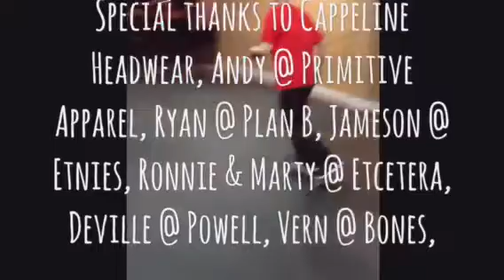Cappeline Headwear presents Ron Resurreccion in "Extras"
filming for or anything else. Hence the title "Extras". It's mainly stuff that was filmed using iPhones or other filming devices while out in the streets having fun. This is my first semi full length part I've had in a long time. Probably two decades. At 37 years old, a full time employee working 11 hour shifts, a father, business owner, it's harder to get out there than it used to be. But, I do all this just for fun. Skateboarding is fun and I enjoyed making this. I will continue to do the things I love for as long as possible. Again, this is merely a fun project that I decided to put together. I literally edited the entire thing on my iPhone. Seriously!